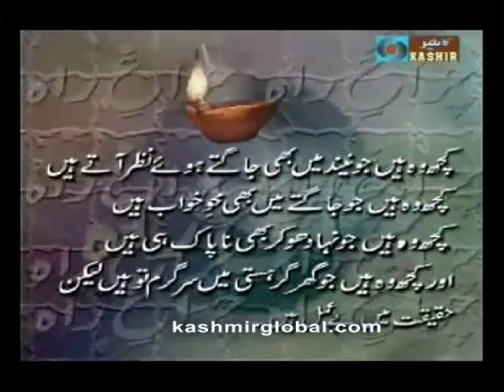DD Kashmir-Comedy Program by Talha Jehangir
Humorist artist Talha Jehangir performing in a Kashmiri Comedy Program ON DD Kashmir, Srinagar Station. Courtesy DD Kashir or DD Kashmir/DD Srinagar.